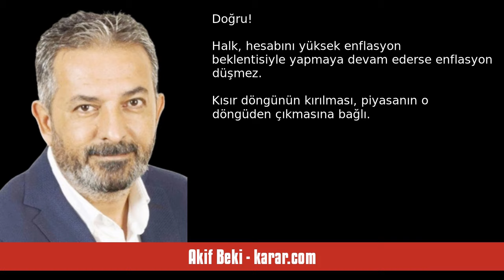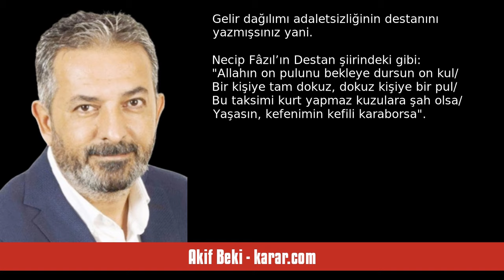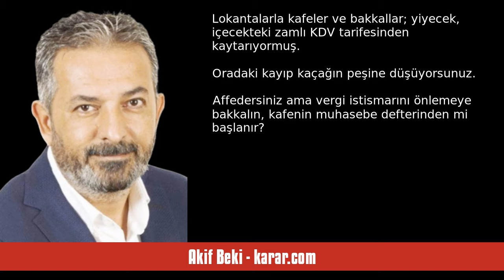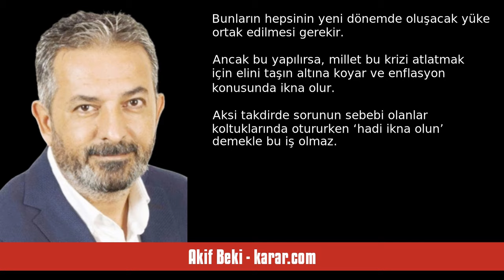AKİF BEKİ: ENFLASYONUN DÜŞECEĞİNE MİLLET NİYE İNANSIN? - SESLİ KÖŞE YAZISI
Akif Beki - karar.com - Enflasyonun düşeceğine millet niye inansın? - 19 Nisan 2024 tarihli yazısının seslendirmesi

"Hazine ve Maliye Bakanı Mehmet Şimşek, işi biliyor. “Halkı enflasyonun düşeceğine ikna etmemiz gerekiyor” dedi.

Doğru! Halk, hesabını yüksek enflasyon beklentisiyle yapmaya devam ederse enflasyon düşmez.

Kısır döngünün kırılması, piyasanın o döngüden çıkmasına bağlı. Onun için halk, düşük enflasyon hesabından zararlı çıkmayacağına güvenmeli.

Düzeleceğine halkı inandırmadan işler, düzelmez.

Doğru, doğru olmasına da halk nasıl ikna edilecek?

2024’ü Emekliler Yılı ilan ederseniz emeklinin bekl. "